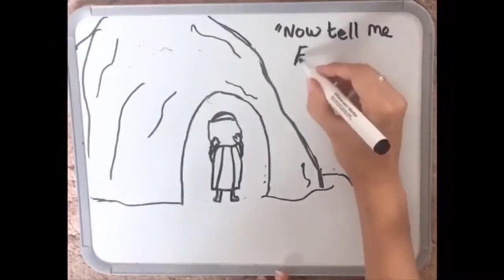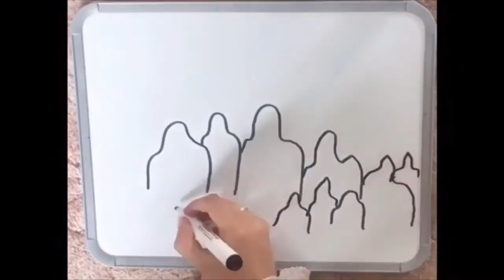Walking with Renewed Purpose - 1 Kings 9:9-18